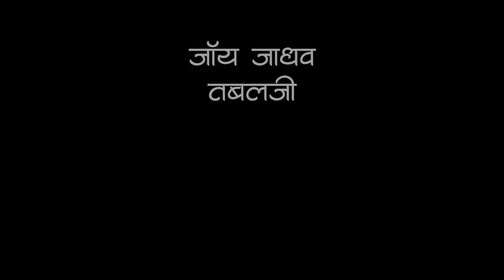हा शिष्य योग्य नाही | Ha shishya yogya nahi | David Salve | Tujhech Geet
Song: हा शिष्य योग्य नाही
Lyrics & Composition : Evangelist David Salve (USA)

Harmonium: Evg. David Salve
Tabla: Joy Jadhav
Additional rhythm: Joy Tadke

Audio Recording: Ajay Salve
Mixing & Mastering : Joy Tadke

Video Production:
Camera Crew: Nitin Shinde
Steadicam: Joy Tadke

Lyrics: It will be added soon

Tujhech Geet

bolavile mala Tu
Tu bolavile seva karaya
Jesus songs
Jesus songs India
marathi Christian songs
Bhakti geet
aakashahun unch palikade
Khristi marathi bhajan
Christian marathi song
Christian devotional song
Khristi geet
Aakashahuni uncha palikade
ahe mala gharkul nave
Vipul astil mahaal tethe
vipul astil mahal tethe
original version akashahun unch palikade
Jesus marathi songs
Jesus songs
marathi bhajan
marathi Christian hymns
Christian marathi worship songs
Christian marathi geet
Christian songs on tabla